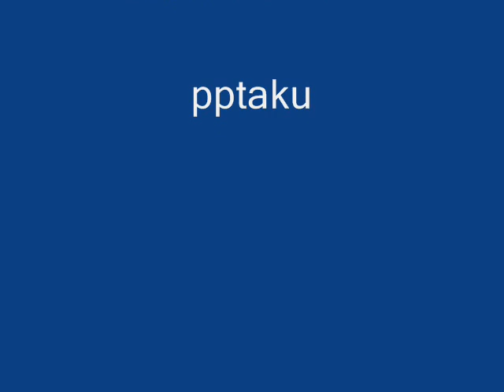Troszke widoczkow z Francji i Monako